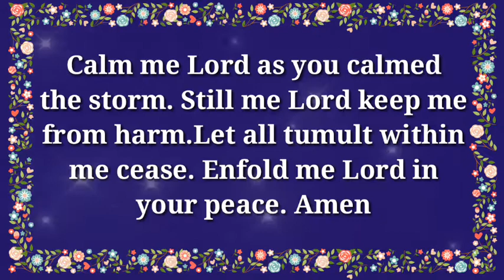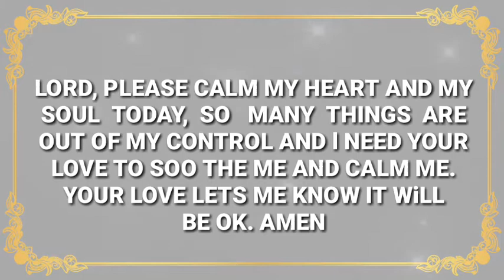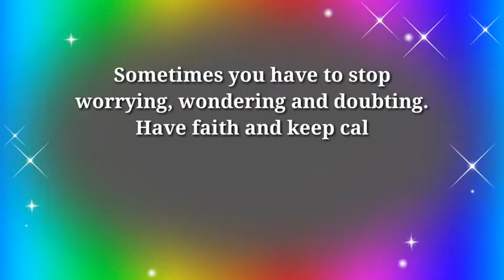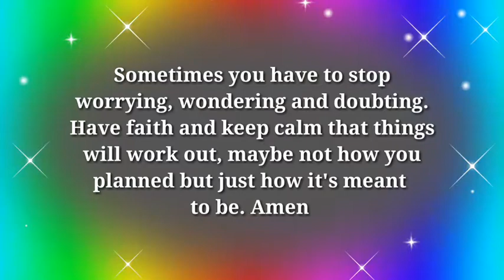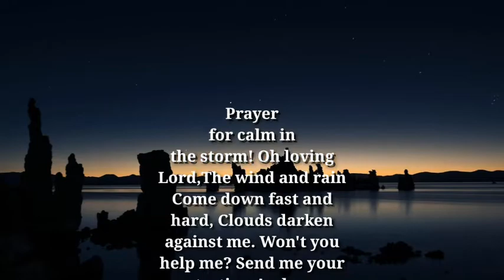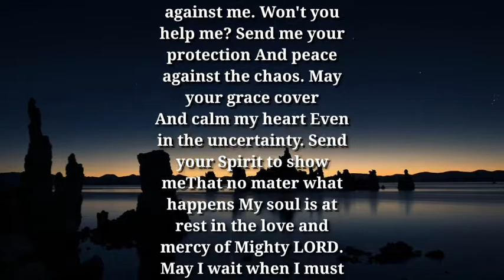Strong Prayers and quotes about calm and strength. 💙🌷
whom shall I fear? the LORD is the strength
of my life; of whom shall I be afraid ?
keep calm